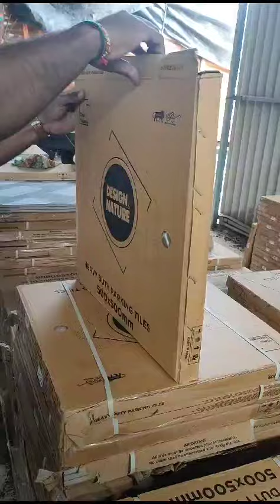20X20 PARKING STD 7567457720,8511787720